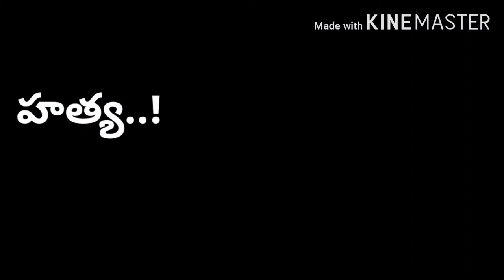Lirical song promo of MURDER A anas writer film Aw arts l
A true story meken